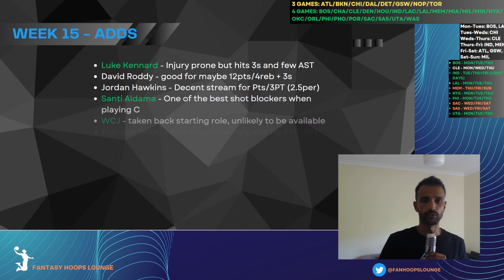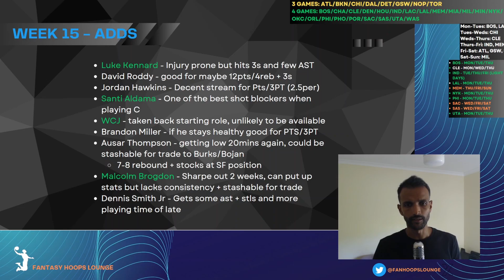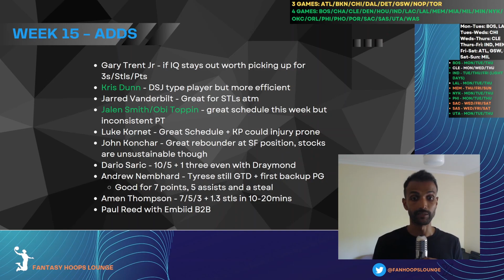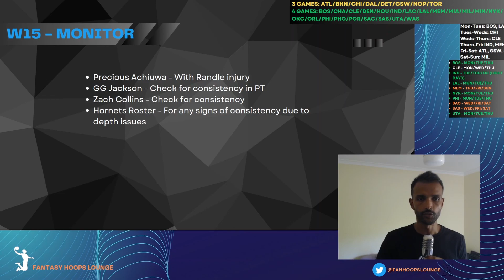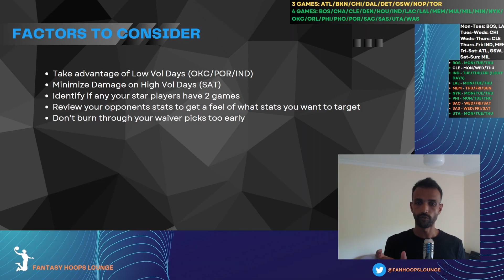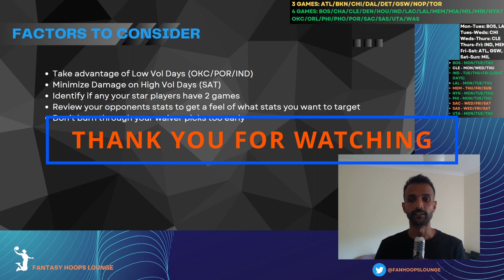Best Waiver Wire Adds for Week 15 / Basketball Fantasy 2023-24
In this weekly video I'll go through a list of some great Wavier pick-ups for Week 15 of the Basketball Fantasy Season. This list will include players to stream and players to monitor as well.

Video Chapters:
1:07 Waiver Adds for Week 15
10:15 Players to Monitor
11:11 Top Considerations when picking Waiver Picks